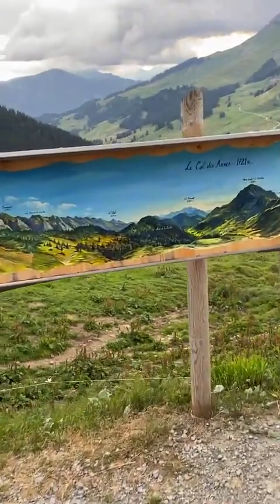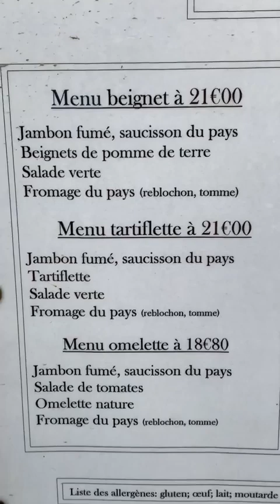ARRIVÉE DE L’ORAGE EN MONTAGNE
au col des Annes (le Grand bornand–Haute-Savoie–France).
Avec Jean-Noël Deparis.